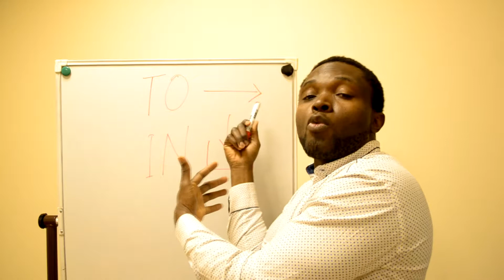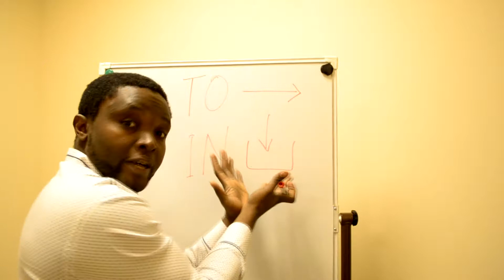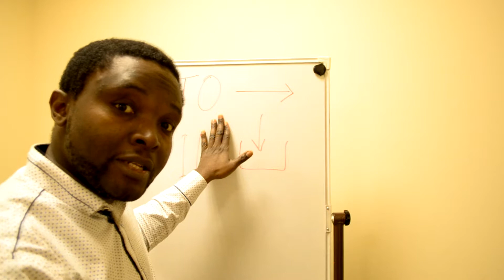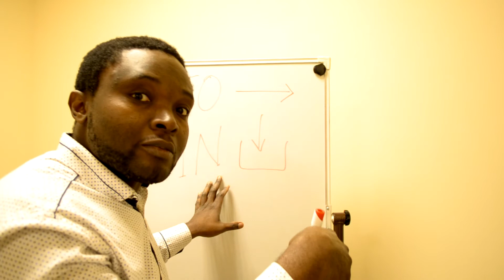Lesson with Charles